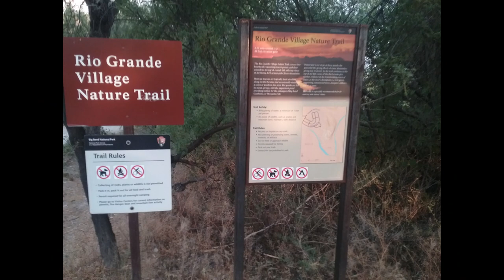Sunset at Big Bend National Park, Texas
2019/05/24 • Sunset at Big Bend National Park
Sunset at Big Bend National Park at the border with Mexico along the Rio Grand River.